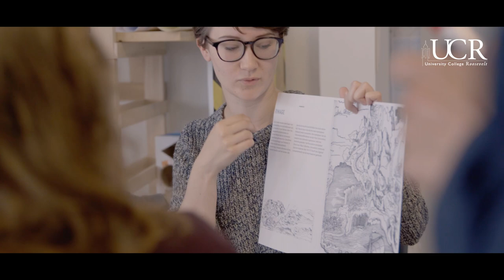Welcome to University College Roosevelt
Enjoyed this video? That way you'll be notified whenever we publish a new video.